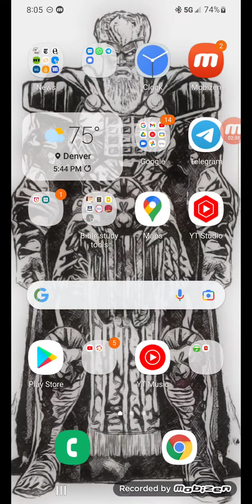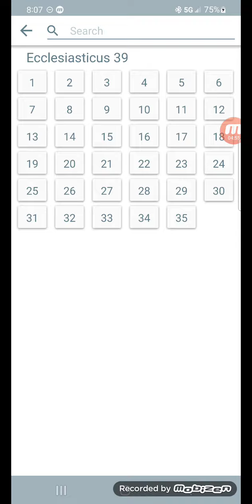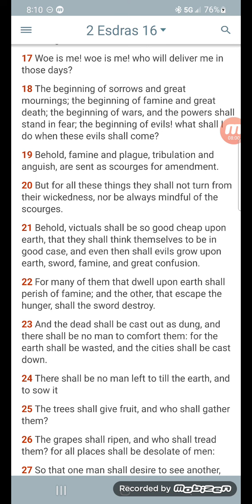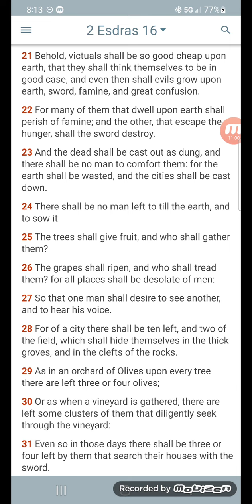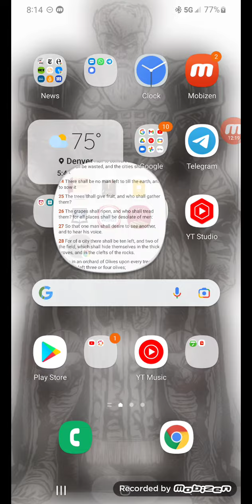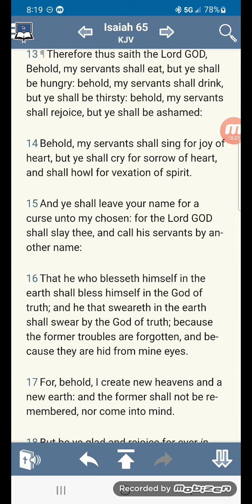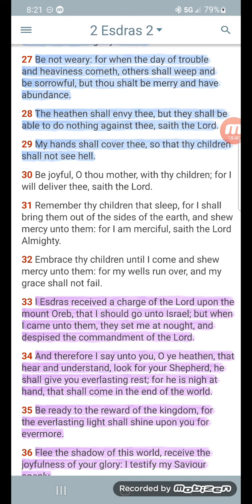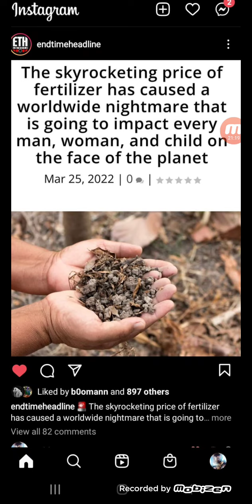Many on the earth shall perish of famine!!!